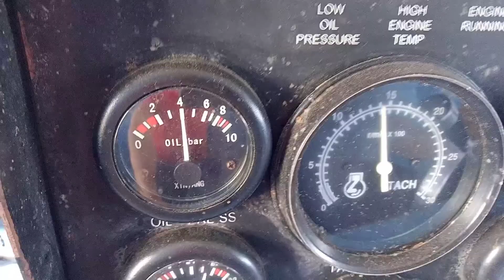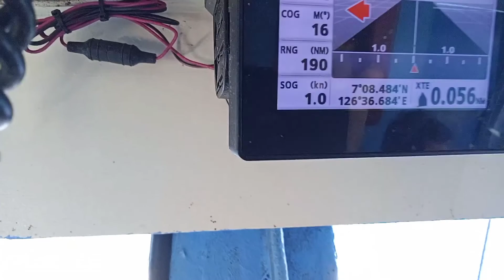Hanging Amihan | The Fishingear Tv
Sitwasyon namin habang kami naglalayag subrang bagal ng takbo dahil sa hanging amihan at agos ng dagat..